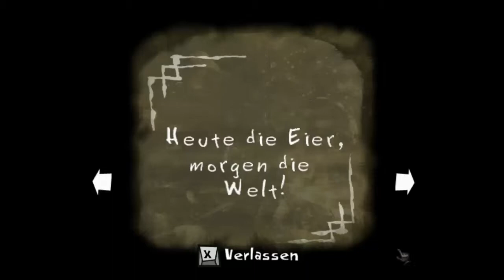Let´s Play Psychonauts [Blind] 11 - Auf in unser Gehirn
Willkommen zurück =)
Über eure Kommentare, Kritik und Likes freuen wir uns natürlich